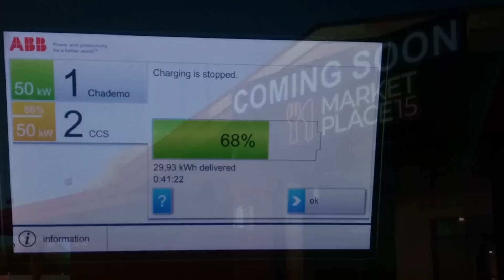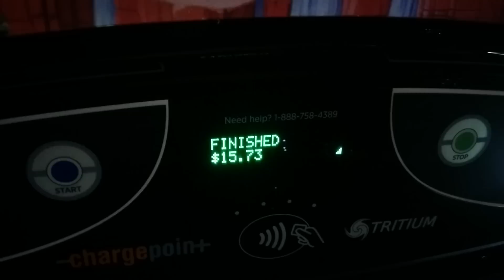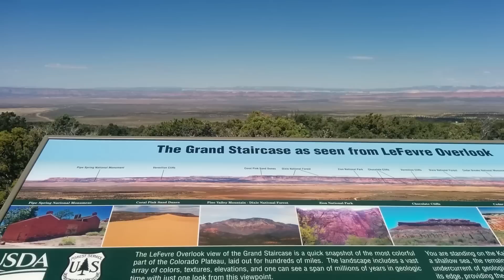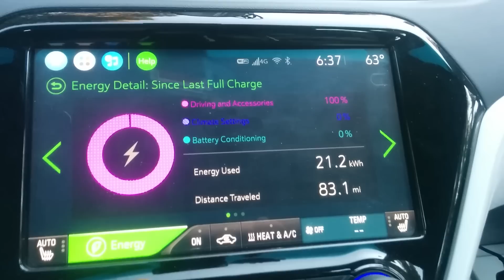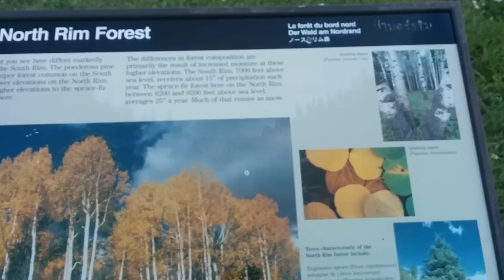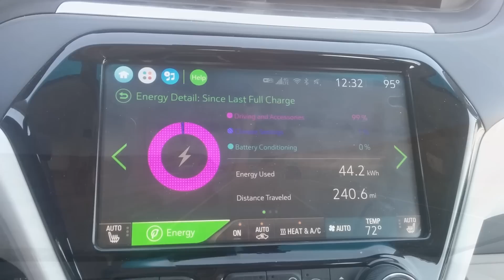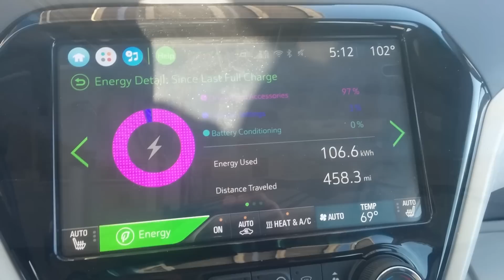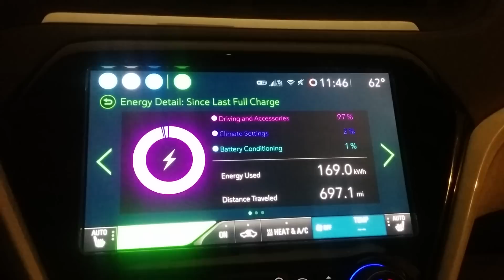Chevy Bolt EV Road Trip: The North Rim of the Grand Canyon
On a recent two-day weekend, I drove my Bolt EV from Ventura County, CA out to the North Rim of the Grand Canyon in Northern Arizona. The round trip was 1,200 miles with an A-to-B elevation increase of nearly 9,000 feet.

The total cost of charging was $84.94, which still left me with more than enough charge to drive into work the next day (I don't have access to charging at home), so the trip cost me less than 7 cents per mile (similar to a modern hybrid on $3 per gallon gasoline).

The Bolt EV was able to maintain close to EPA estimated efficiency (3.9 mi/kWh) on this trip. That is something an internal combustion vehicle would not be able to do given the conditions, elevation increases, and high altitudes.

The total trip time from Ventura County, CA to Kanab, UT (about 500 miles) was 12 hours; however, given nearly hour or more delay due to traffic and 30 minutes stopped (eating dinner) while not charging, this trip in the Bolt EV under normal conditions would typically take between 10 and 10.5 hours. Improvements in charging infrastructure would reduce that by another 30 minutes to an hour.

While this provides a snapshot of the current public charging infrastructure (cost, location, speed, etc.), it also gives an idea of what the trip could look like when the public DC fast charging infrastructure is improved.